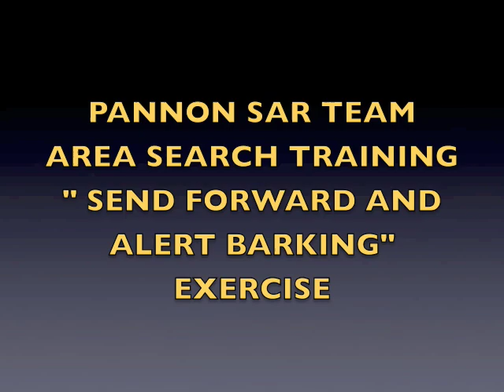PKKM Area search - SEND FORWARD AND ALERT BARKING EXERCISE